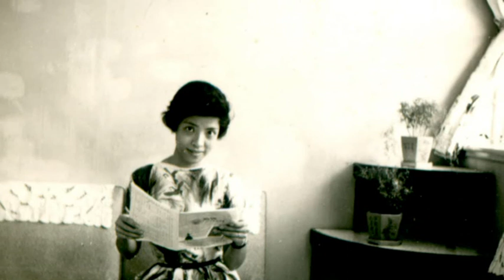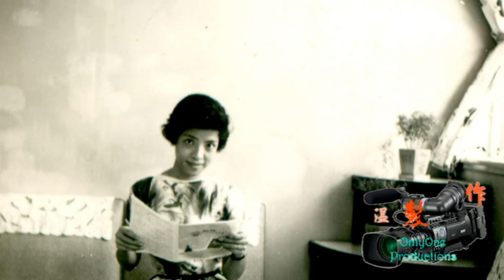羅剎佳人 - 盧筱萍【唯一製作】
資深前輩唱家盧筱萍女士,據萍姐說這幾張彌足珍貴的照片信有60年上了,但是在現實生活中見將八十高齡的萍姐,又真是沒有多大差別呀,可能都是性格使然,萍姐人生豁達,不為強求,活得自在.,萍姐唱藝是我們後學要學習模範之外,深信做人處事也是我們的典範呀.